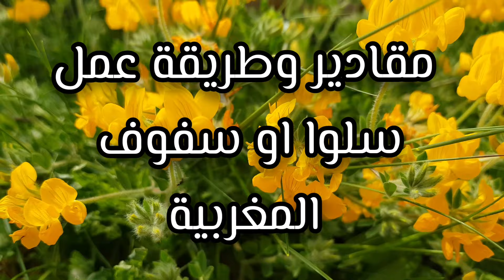طريقة تحضير سلوا أو السفوف المغربية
طريقة تحضير سلوا او سفوف على طريقة امي ومع المقادير المضبوطة لنجاحها حيث تكون بشكل مرمل وصحي إلى اقصى درجة

سفوف حليمة الفيلالي,
سفوف مغربي,
سفوف صحي,
سفوف رمضان,
سفوف النفاس,
سفوف لزيادة الوزن,
سفوف اقتصادي,
سفوف العقيقة,
سفوف ياسمينة,
سفوف التخسيس وانقاص الوزن,
سفوف ام وليد,
سفوف ساهل واقتصادي,
سفوف التخسيس والرضاعة,
ms teams,
st tropez,
st tv,
st tik tok,
st trinians,
st trinians song,
st tropez تان,
st tropez self tanner,
سفوف هواوي,
سفوف نفيسة,
سفوف نفاس,
سفوف نظام فيافي,
سفوف نادية,
سفوف نبيل العياشي,
سفوف نكهة مغربية,
سفوف ناشف,
سفوف ناجح,
سفوف معلك,
سفوف مطبخ تيما,
سفوف مغربي صحي,
سفوف مغربي حليمة الفيلالي,
سفوف منال العالم,
سفوف ملين,
سفوف مغلظ,
مسفوف,
مسفوف بريستيج,
مسفوف بالزبيب ام وليد,
مسفوف ام وليد,
مسفوف بالفول,
مسفوف ام لجين,
مسفوف بالفول والجلبانة,
مسفوف تونسي,
سفوف للبيع,
سفوف ليلى جواد,
سفوف للتخسيس,
سفوف للاطفال,
سفوف لبناني,
سفوف الدوره,
سفوف للحامل,
السفوف,
السفوف المغربي,
السفوف حليمة الفيلالي,
السفوف المغربي حليمة الفيلالي,
السفوف المغربي للنفاس,
السفوف الصحي,
السفوف الفاسي,
السفوف الشمالي,
سفوف كيتو,
سفوف كيلو,
كيف تعمل سفوف,
سفوف بكمية كبيرة,
كيفية تحضير سفوف المغربي,
سفوف ريحانة كمال,
سفوف كليك كوك,
سفوف ام كلثوم,
سفوف قتصادي,
سفوف قاطع,
سفوف قشر الرمان,
سفوف مغلظ قرشی,
سفوف جریان قریشی,
سفوف بكمية قليلة,
قوام سفوف,
سفوف بمقادير قليلة,
سفوف فاسي,
سفوف في المنام,
سفوف فيافي,
فوائد سفوف التخسيس,
فوائد اعشاب سفوف,
فوائد سفوف,
ما فوائد سفوف التخسيس,
سفوف الحاجة فاطمة,
سفوف بدون غلوتين,
سفوف فايزة غالي,
tasty,
92nd st y talks,
toyota y st,
سفوف عالم سعاد,
سفوف على الطريقة اللبنانية,
سفوف عراقي,
سفوف علاج,
سفوف عالم ملاك,
طريقة عمل سفوف التخسيس,
طريقة عمل سفوف المغربي,
عشبة سفوف الاصول,
سفوف المغربي,
طريقة عمل سفوف,
طريقة تحضير سفوف,
طريقة تحضير سفوف حليمة الفيلالي,
طريقة سفوف مغربي,
طريقه استخدام سفوف التخسيس,
طريقة عمل سفوف لبناني,
طريقة صنع سفوف,
سفوف صحي حليمة الفيلالي,
سفوف صليحة شانيل,
سفوف صحي بالشوفان,
سفوف صيامي,
سفوف صحي وسريع,
سفوف شمالي,
سفوف شميشة,
صفوف شام الاصيل,
سفوف شفا,
صفوف شيف احمد,
صفوف شبح بيشه,
صفوف شيف انطوان,
صفوف شيف علاء,
سفوف سهل,
سفوف سيدة الدار,
سفوف سبوع,
سفوف ساهل,
سفوف سافورى,
سفوف سوسو,
سفوف سوري,
سفوف زينب المغير,
سفوف زرع,
سفوف بدون زبدة,
سفوف بالزيت,
سفوف راوند,
تحضير سفوف رمضان,
سفوف رجيم,
سفوف رباطي,
سفوف رمضان حليمة الفيلالي,
سفوف ديال السبوع,
سفوف دبس الخروب,
سفوف دبس,
سفوف دار نادية للضيافة,
سفوف بدون دقيق,
ديكور سقوف,
سفوف بكيلو دقيق,
سفوف 2 كيلو دقيق,
سفوف خديجة الفاسية,
سفوف مغلظ خاص,
سفوف خديجة,
سفوف حليمة الفيلالي 2020,
سفوف حليمة الفيلالي 2021,
سفوف حراز للتخسيس,
سفوف حراز,
سفوف حب الرشاد,
سفوف حليمة الفيلالي صحي,
حلويات سفوف,
سفوف جریان,
سفوف جزائري,
سفوف جميلة,
جديد سفوف,
سفوف شاف جميلة,
ثمن سفوف,
سفوف تطواني,
سفوف تخسيس,
سفوف تخسيس حراز,
سفوف تسمين,
سفوف تبخیر,
تحضير سفوف المغربي,
سفوف بريستيج,
سفوف بالشوفان,
سفوف بالشعير,
سفوف بطريقة سهلة,
سفوف بالعسل,
سفوف بزيت الزيتون,
سفوف بزريعة الكتان,
سفوف بايلان,
سفوف ب 100 درهم,
سفوف اكرام العالمي,
سفوف افشكو,
سفوف 2021,
5 كيلو سفوف